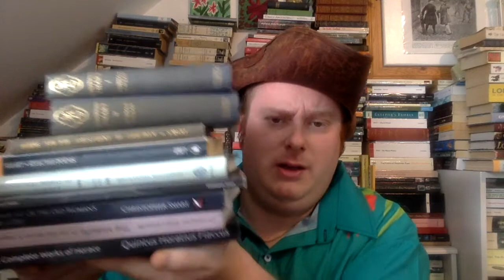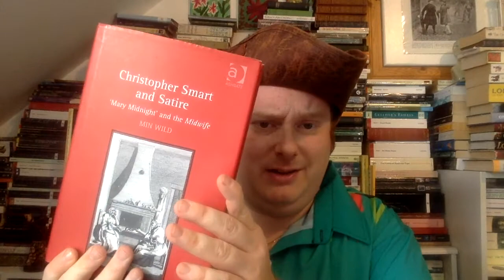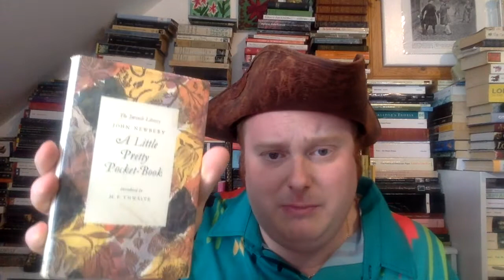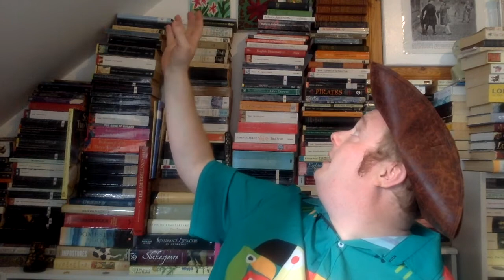All About: Christopher Smart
The story of Christopher Smart: poet, scholar, madman, religious enthusiast and drag queen.